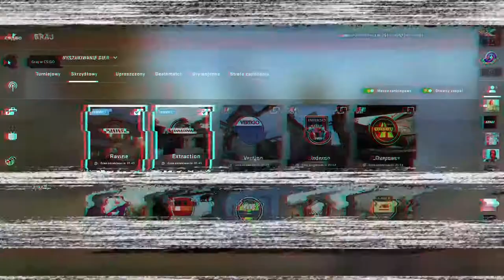LOSOWE BRONIE W CS:GO!!!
💣 Rozwiń opis 💣

✔️ Krótki opis filmu:
W tym filmie kupowaliśmy tylko losowe bronie w każdej rundzie, zobacz sam na jakiej zasadzie polegał ten odcinek.

🎥Programy i sprzęt:
🎤Mikrofon: Novox-nc 1
🖥 Streamuje: OBS Studio
💿Procesor: Ryzen 5 3600
🕹️Karta graficzna: Gigabyte GTX 1660 Super
💾Pamięć RAM: HyperX 16GB (2x8) 3200MHz